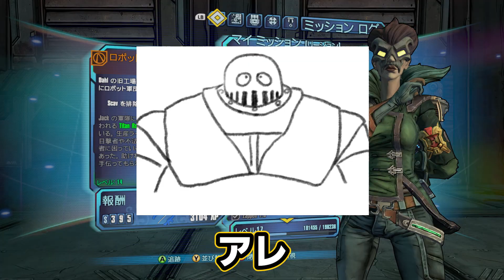【 Borderlands: The Pre-Sequel ボーダーランズ：プレ シークエル 】武器縛り＆野良参加FPS 実況 #9 AIの自我崩壊と逆襲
フェリシティのボディを探してロボット工場へ。試作品の物騒すぎる兵器をてんこ盛りにしてF90の如く歩く火薬庫っぷりに嫌な汗が止まらないのであった…。